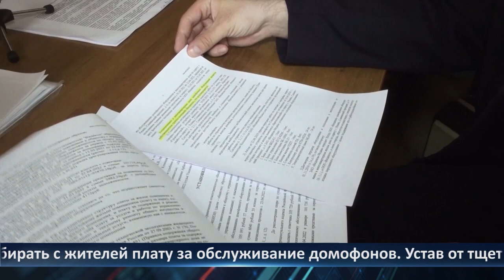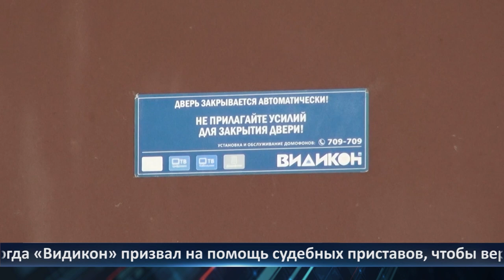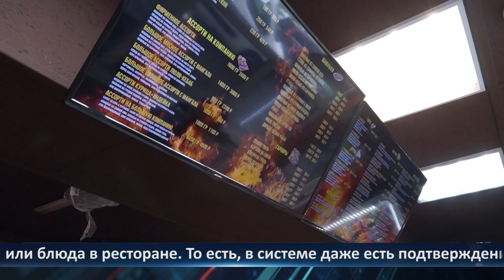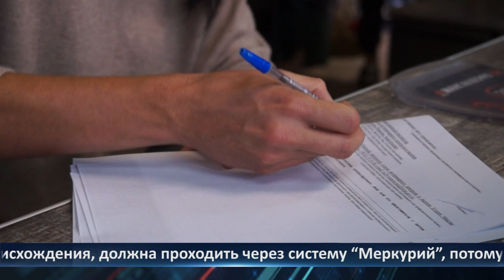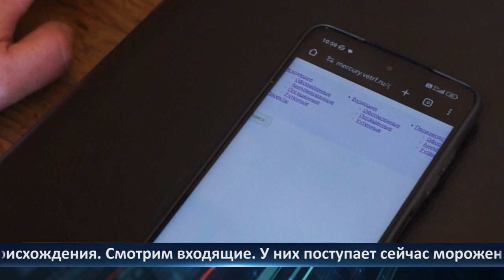День города - новости Рязани 26.06.2024